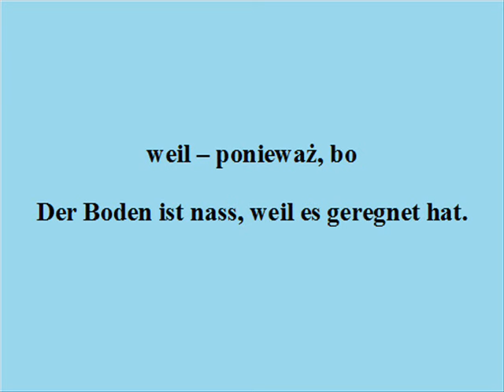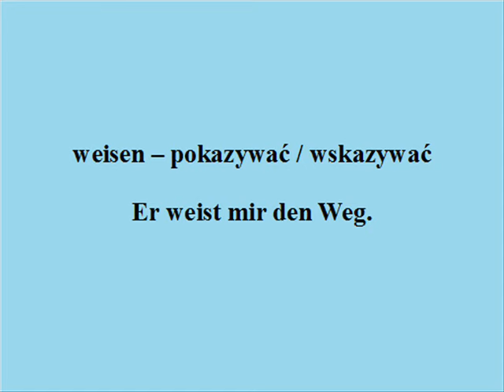1000 najważniejszych niemieckich słów - lista 62